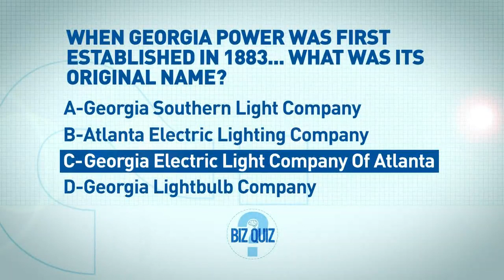Exec. Profiles: Southern Company's Chris Womack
Southern Company's President of External Affairs Chris Womack joins Atlanta Business Chronicle's David Rubinger to share his journey to the top.